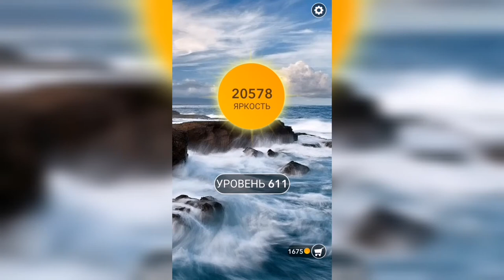Word / Слово Крест: Поиск русского кроссворда / Уровень 611